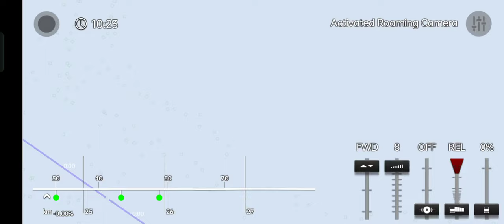Trainz Simulator 3 | the longest train run - 3 engines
Do you want to be a realistic train captain? Do you want to know what it's like to drive on train tracks? If so, you've come to the right spot since today's Trainz Simulator 3 Apk game is all about trains and train driving.

So, wonderful news for all train driving fans: the finest train driving game, Trainz Simulator 3 Apk, is now available.

You will have the opportunity to become a train commander in this game. Your major goal will be to transport passengers from one train stop to another. This exercise will not only grant you a completion level, but you will also receive a picket full of money to spend in yourself in the game.

You may choose from over ten different trains as one of your main locomotives. The locomotive you choose will determine the sort of assignment and job you must complete.

For example, if you want to drive a passenger train, your major job would be to convey people safely. Similarly, freight trains will transport cargo from one location to another.

The Trainz Simulator 3 Apk features incredibly high-quality graphics and background noises, as well as highly gorgeous locales and tracks.